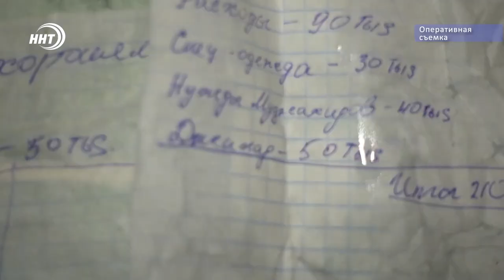Силовики задержали в Дагестане боевиков, которые готовили теракт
Очередная спецоперация в Дагестане. Сотрудники ФСБ задержали четырех членов запрещенной в России террористической организации "Исламское государство".

По данным ФСБ, задержанные планировали устроить взрыв у одного из административных зданий правоохранительных органов и напасть на сотрудников МВД. В оборудованном террористами тайнике и в месте конспиративного проживания были обнаружены огнестрельное и холодное оружие, большое количество боеприпасов, взрывное устройство. Кроме того, в их мобильных телефонах найдена переписка с координаторами террористической деятельности за рубежом.

Возбуждено уголовное дело по ч. 2 ст. 205. "Участие в деятельности террористической организации".